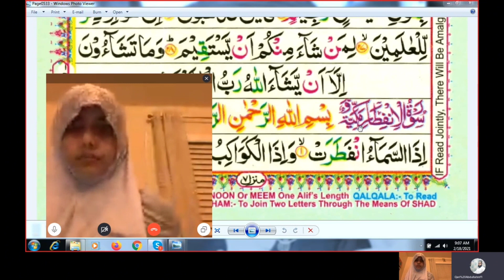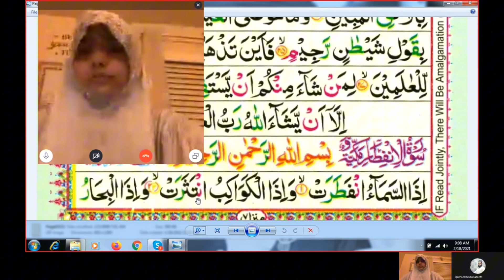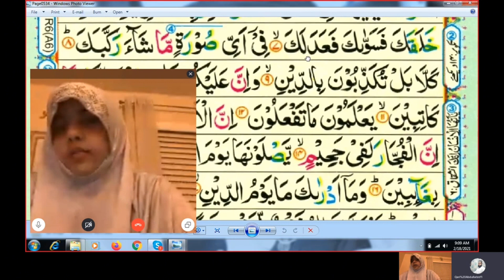how to learn online quran|online quran kaise padhte |online quran padhne ka ta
online quran teaching jobs|online bachy kaisy tilash karin |online earning in pakistan |online quran padhne ka tariqa | online quran academy kaisy banain